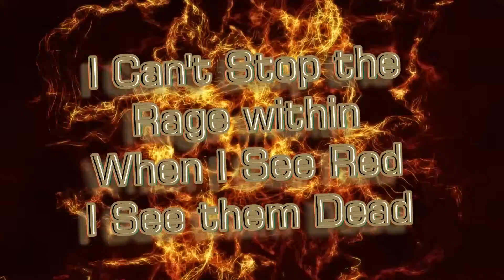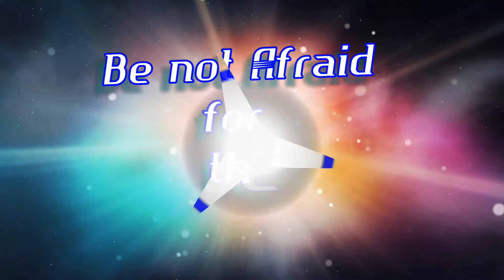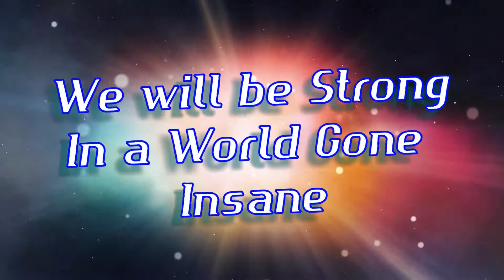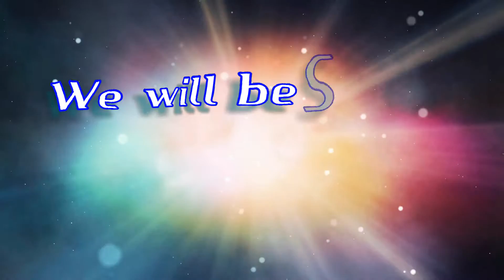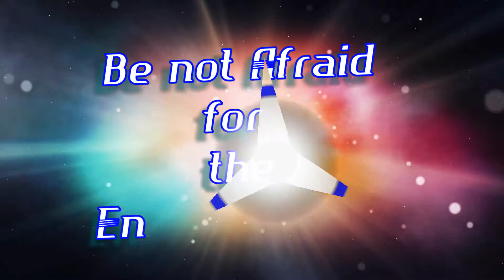ENEMY'S D.O.A. - by SDM - Official Lyric Music Video Metal/Rock Single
ENEMY'S D.O.A. is the latest metal/rock single by solo musician SDM.
This new song is a brutal message to the evil servants of ISIS and how America will take them out. This song will be featured on an upcoming album not yet titled.